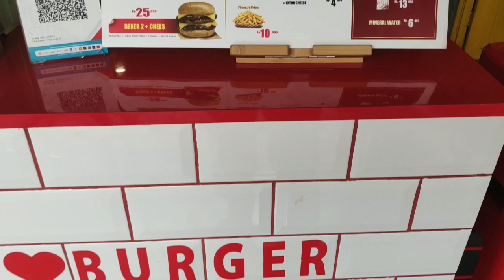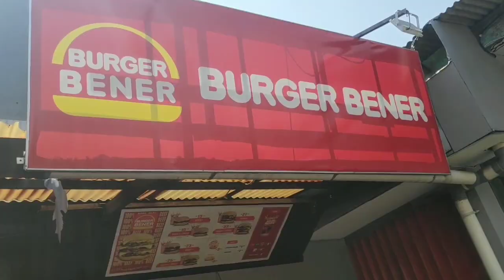Burger cuma 13 ribu? Worth it gak ya? || review burger murah ditangerang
Review Bener Burger cabang tangerang yang harga nya mulai dari 13 ribu..

Burger Bener Tangerang Kota
Jl. A. Damyati No.23, RT.006/RW.003, Sukarasa, Tangerang Kota, Kota Tangerang, Banten 15111